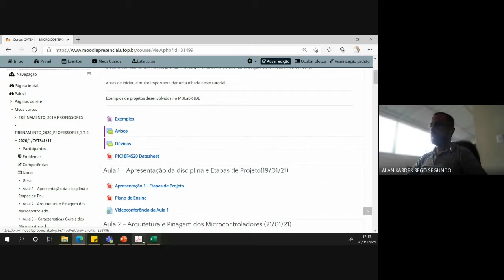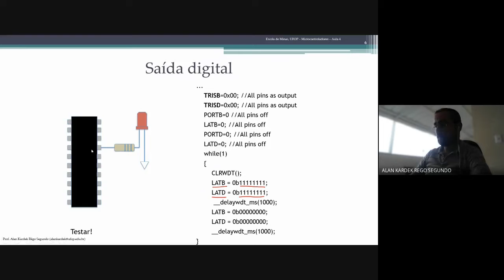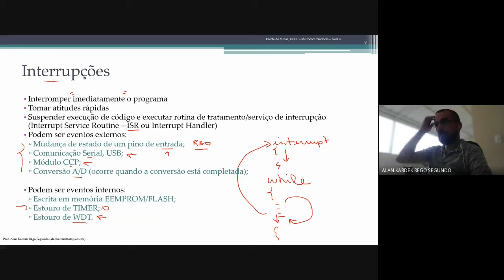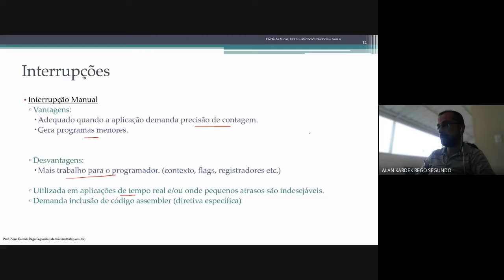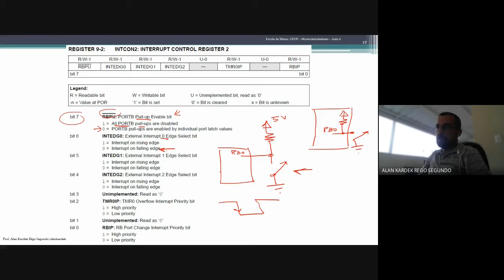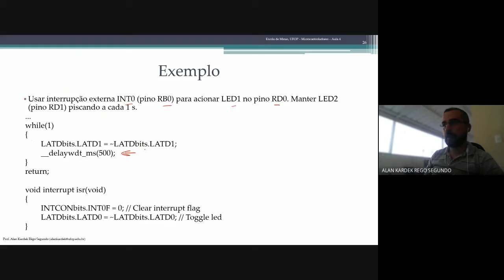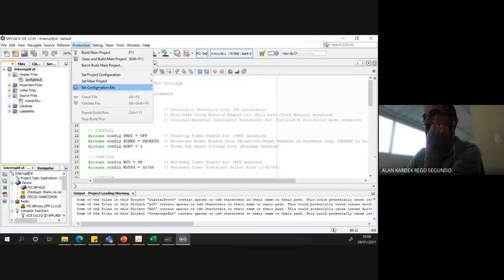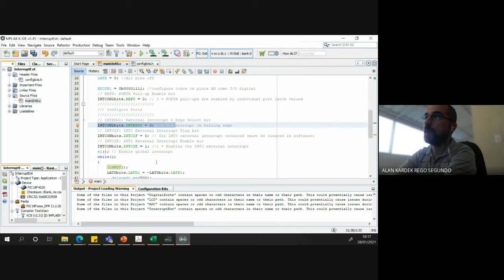Microcontroladores - Aula 4.1 - Portas Digitais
Registradores TRIS, PORT e LAT
Pull up interno